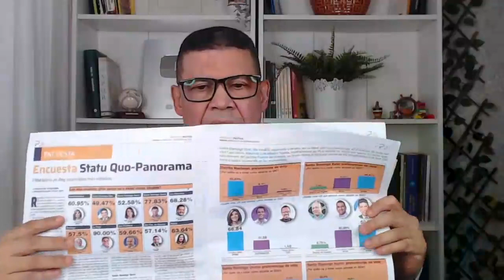La injuria sin razón lo acusan de venderse al gobierno.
puede ver más de CafeconNieves de Lunes a Viernes a las 9:00 AM por Canal america USA canal 1014 de Optimum cable en varios sistema de cable.